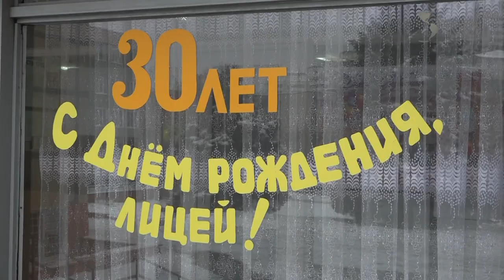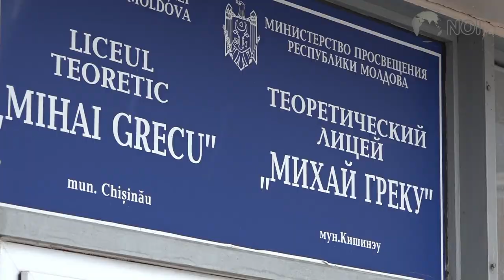Foștii și actualii elevi ai liceului ”Mihai Grecu”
În acest sfărșit de toamnă, Liceul Teoretic ”Mihai Grecu” din capitală a sărbătorit cea de-a 30-a aniversare.
Cu această ocazie, administrația liceului a organizat o sărbătoare mare la care au laut parte atît foștii, cît și actualii elevi ai instituției de învățămînt.